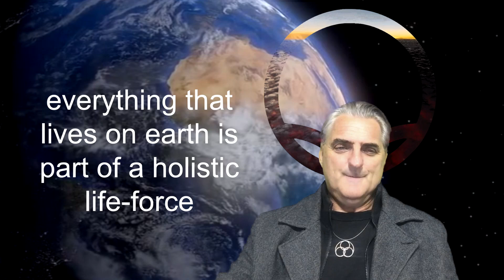Welcome to Vita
Vita Founder, Guy Lane asks: "Are you Vitan?"